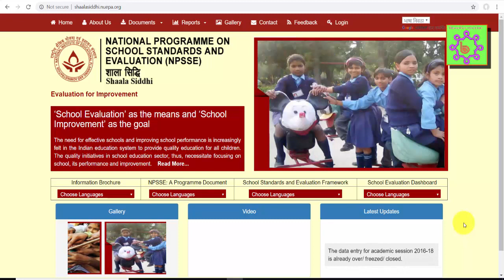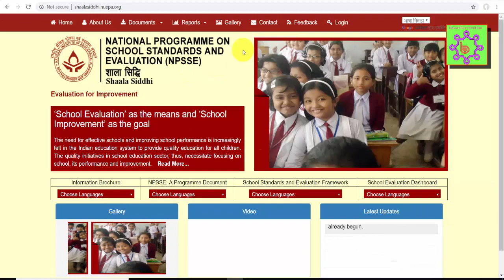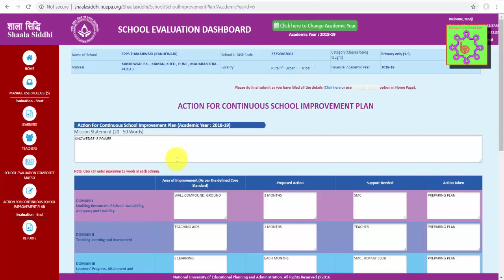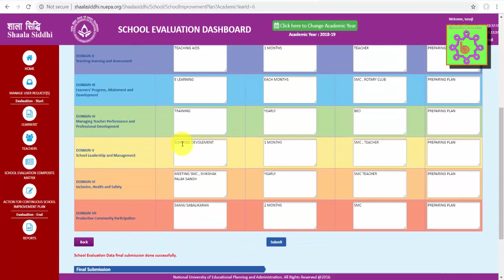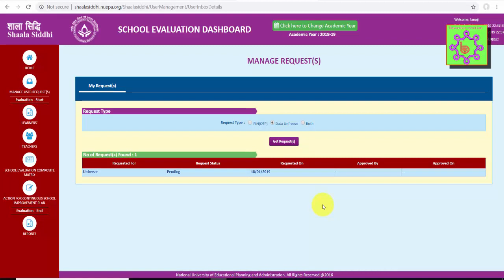शाळा सिद्धी माहिती FINAL SUBMIT केल्यानंतर परत कशी भरायची ? How to fill data after final submit?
याविषयी मराठीतून मार्गदर्शन.